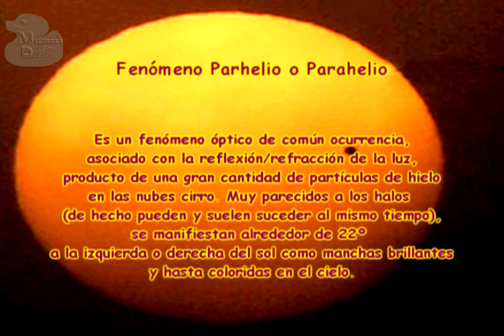Parhelio y Halo en Rusia ~ 3 soles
Music ♫ Halo - Walking On Sunshine - Glee  ♫

El 19 de enero de 2014 grabado por un testigo desde un vagón de metro en Moscú.